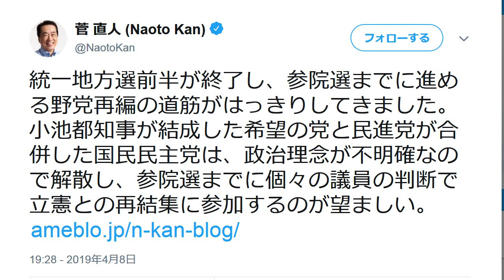立憲民主党・菅直人 国民民主党に解散を要求…